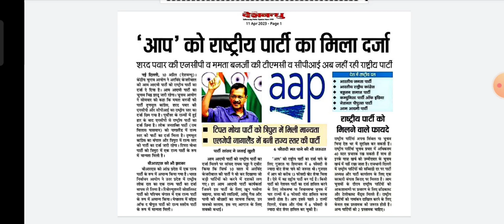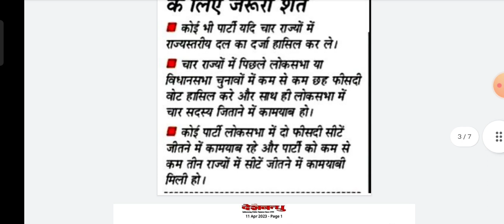#6 Daily current affairs (India and haryana) 12 April 2023